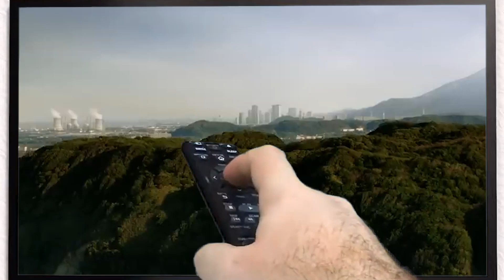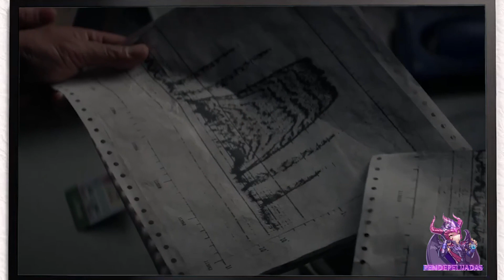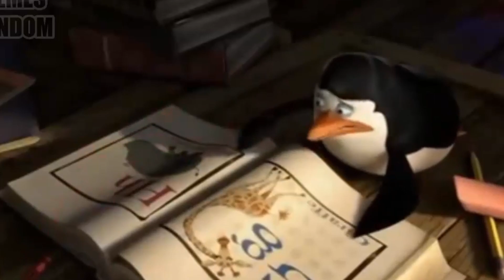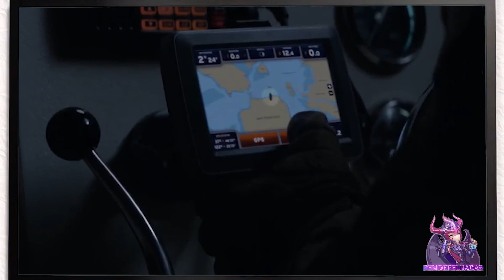GODZILLA 1 (2014) 🦖🦖🦖 El Resumen de Godzila vs el Papá de Malcom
Que tal gente ojalá el video les guste, les dejo en los comentarios el resto de mis canales saludos!